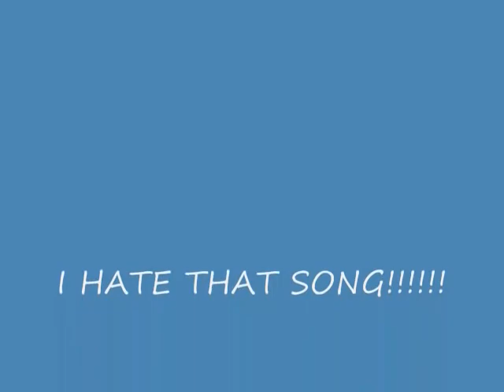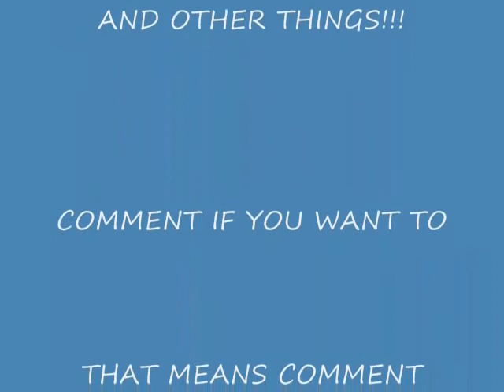Mario Pivot Animation "Bad Day" (2008)